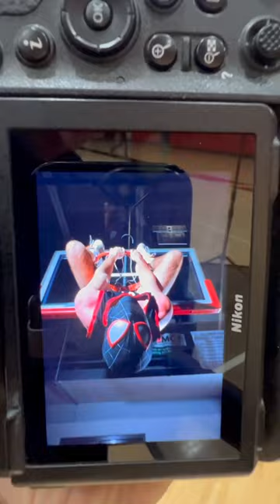Sports Portraits! Compilation of recent basketball photos!